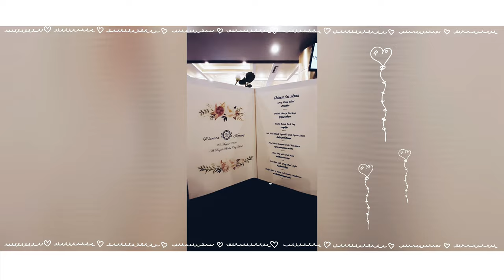Coach&Mint Video 1598189551507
งานเลี้ยงฉลองงานมงคลสมรส Coach and Mint
23 สิงหาคม 2563
Kittipoj Kumkrongphan (COACH)
Album